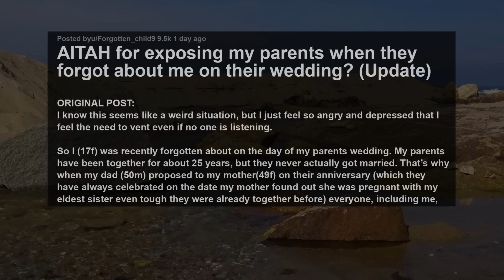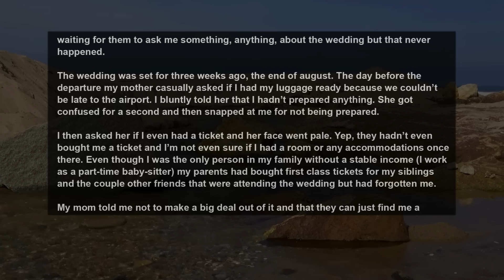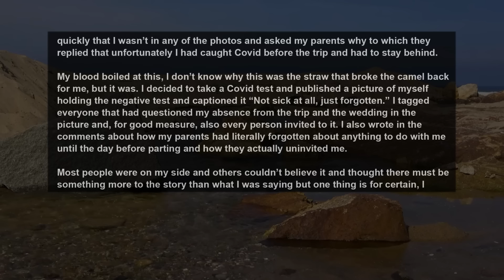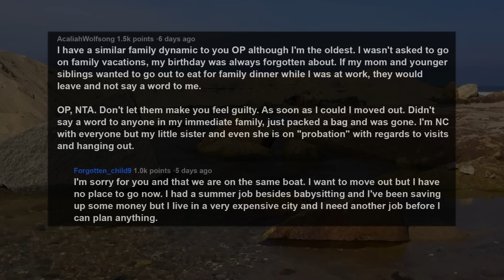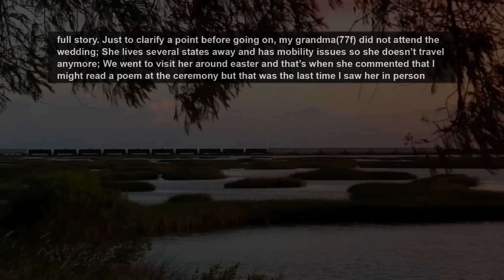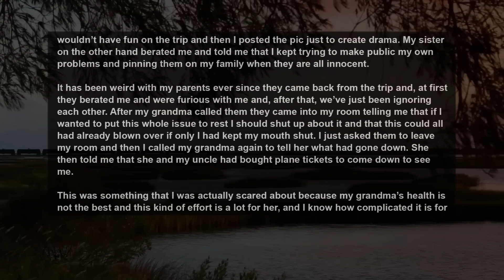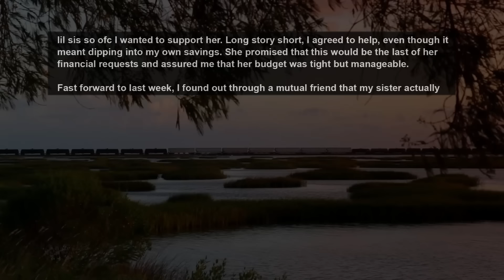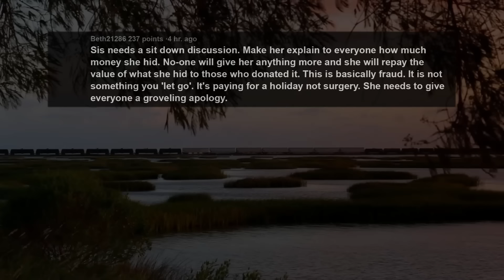UPDATE Parents Got Married In Hawaii & I'm The Only Child Who Was Excluded, Then Lied About Why AITA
Story 1:
UPDATE: AITAH for exposing my parents when they forgot about me on their wedding?
Story 2:
AITA for refusing to pay for my sisters wedding after i found out she lied about her finances?